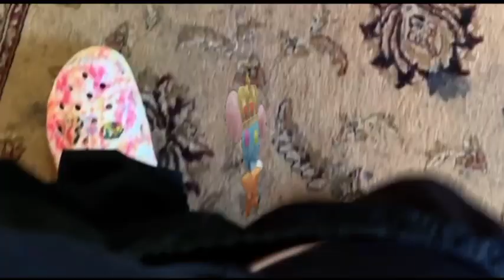big business (music video)